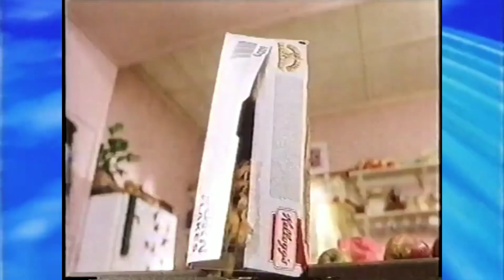Compilado De Chamadas Sessão Da Tarde (2000-2003)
Filmes:
Coração De Papel
Te Pego Lá Fora
Morte,Amor e Traição
Mong e Loide
Orca A Baleia Assassina
Beethoven 2
Um Vampiro No Brooklin
Bebês Geniais
Joey Um Canguru Em Apuros
Crocodilo Dundee
Meus Amigos Dinossauros
Nove Meses
Lembranças De Uma Outra Vida
Nossa Querida Babá
Feitiço Do Tempo
Rusty O Grande Resgate
Três Trapalhões Da Pesada
Alta Tensão

Créditos:
nostalgia da tv